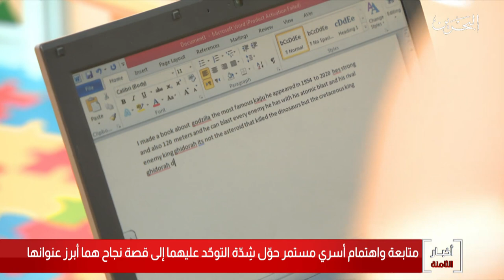البحرين مركز الأخبار : متابعة وإهتمام أسري مستمر حول شدة التوحد عليهما إلى قصة نجاح هما أبرز عنوانها